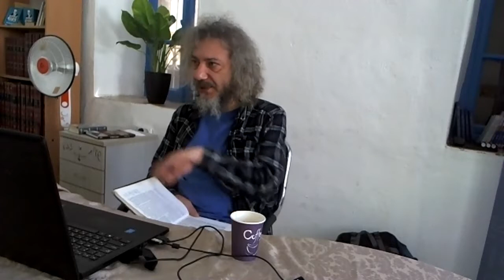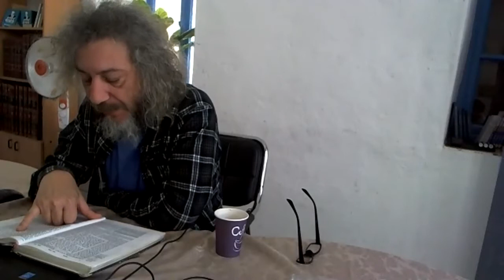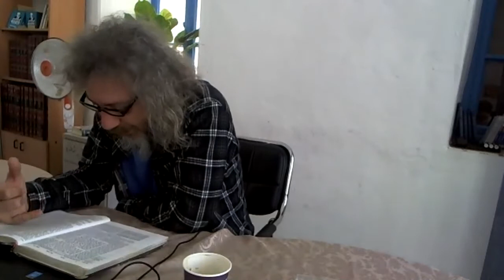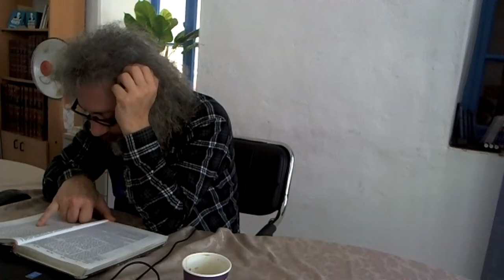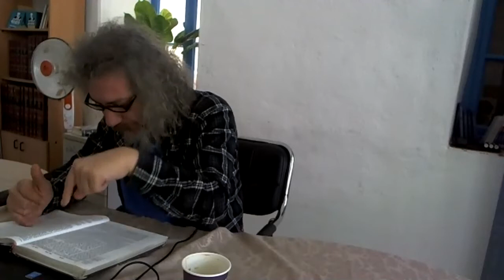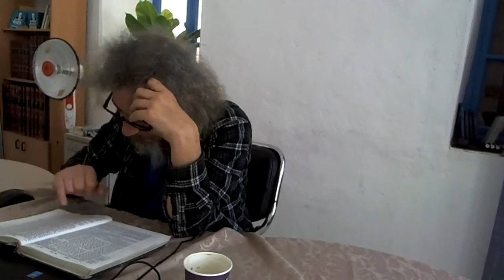Занятие 26. Погружение в мир Талмуда, Яаков Синичкин